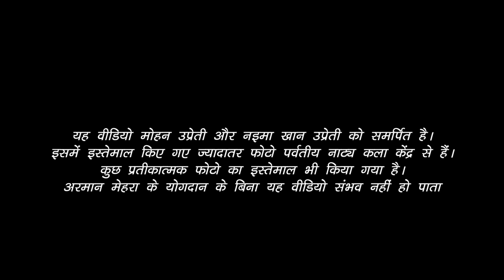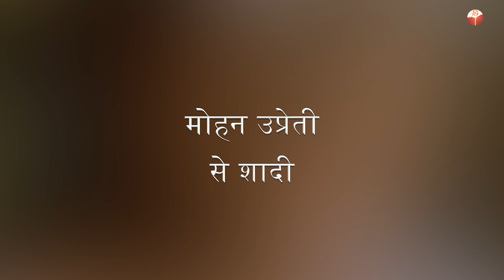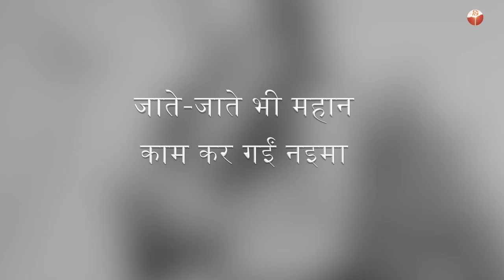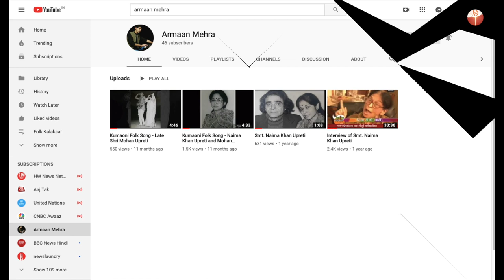नइमा खान उप्रेती: वो महिला जिसने पूरी जिंदगी उत्तराखंडी लोक संगीत पर न्यौछावर की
आज जब आप बेडु पाको बारोमासा और लाली हौेंसिया जैसे गीत गुनगुनाते हैं तो इन गीतों को भी आप तक पहुंचाने में इनकी अहम भूमिका रही है। इनका नाम है नइमा खान उप्रेती। जी हां… नईमा खान उप्रेती। इस वीडियो में हम आपको बता रहे हैं कि कैसे एक मुस्लिम परिवार में पली-बढ़ीं नइमा खान 'उप्रेती' बनीं...और क्यों हम कह रहे हैं कि उन्होंने उत्तराखंडी लोकसंगीत व लोकनाट्य को  विश्वपटल पर पहुंचाया। वीडियो देखें और जानें पूरी बात।

Give us your suggestions, feedback and any video content if you have... we will provide the platform to your content...
About Chibdaat
Chibdaat is a YouTube channel, Where you will find everything and anything about Uttarakhand... Here we provide you the least known content of Uttarakhand, We open the pages of History, We look into the future and we also do inform you about the Present of Uttarakhand... So If you want to know anything and everything about Uttarakahnd, then you should subscribe our channel and stay tuned with us for more videos and information.
Our content is from trusworthy soures
Yes... The all content we have provided till yet and will be providing in future, all are from trustworthy sources... Our sources includes Books, Newspapers, Government, Newschannels and Folklore, People of Uttarakhand